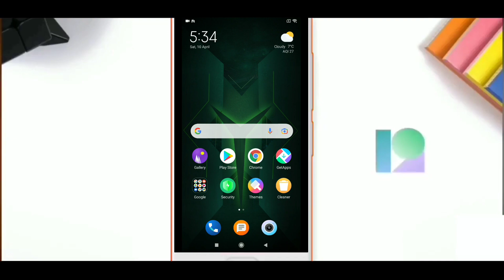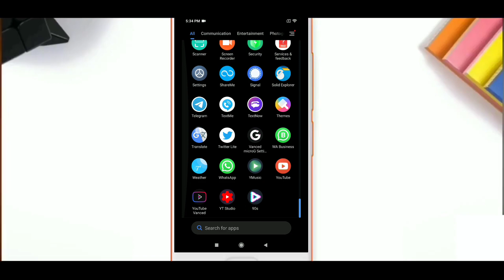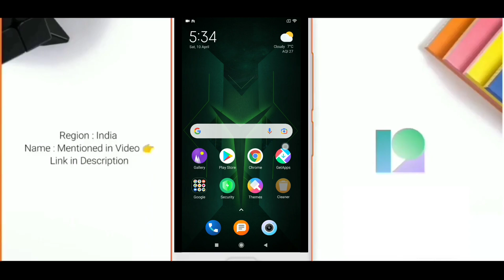Best Miui 12 ROG Phone & Lockscreen Theme For April 2021| All Redmi & Poco Devices Supported 🔥🔥